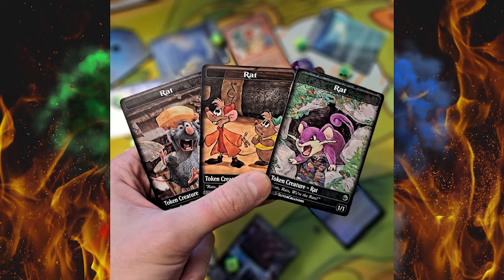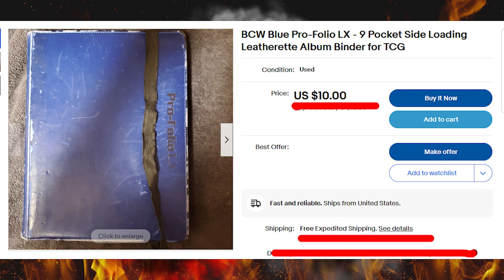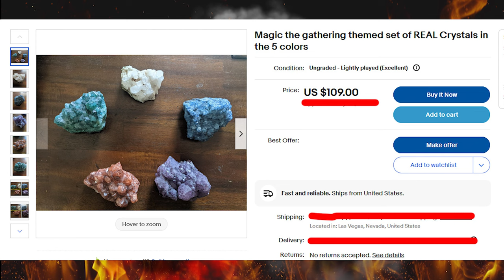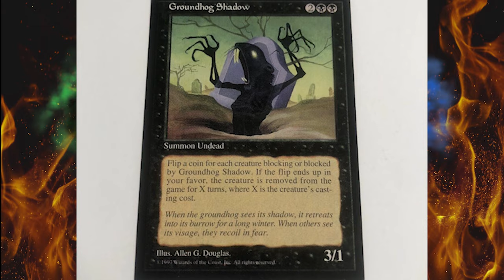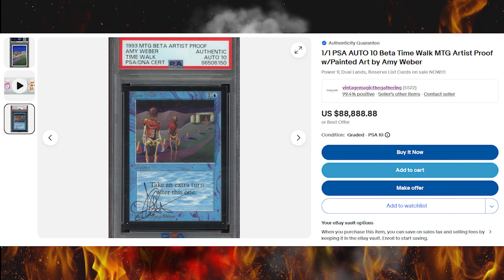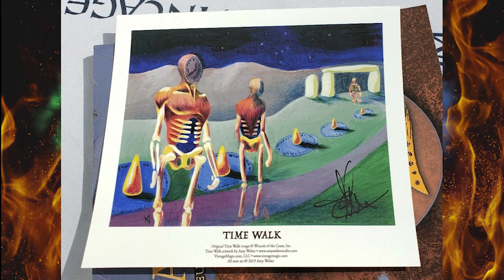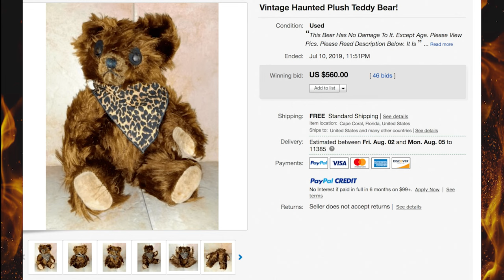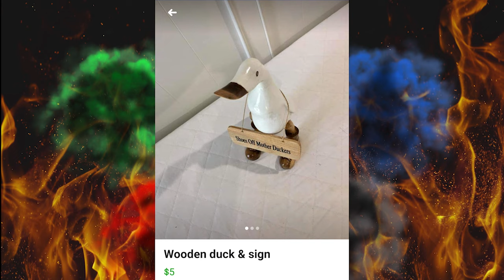I Found Some Cursed MTG Items on eBay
Cursed items, weird items, weird sellers, "one of a kind" items, and more were all found on eBay and all of them are MTG-related. Let's dive into the world of weird, with these select entries I and my community found on eBay.